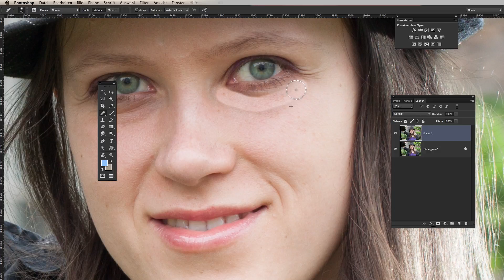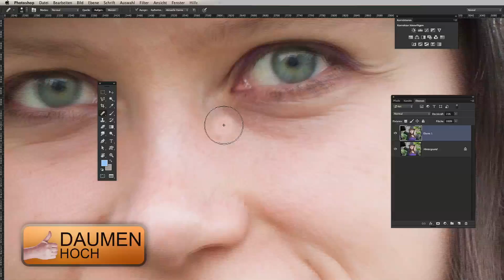Augenringe entfernen mit dem Reparaturpinsel (1080p)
Ihr könnt heute sehen, wie man sekundenschnell Augenringe wegretuschieren kann. Linktipp am Schluß des Videos! :-)
Der Reparaturpinsel in Photoshop. Die Quelle des Reparaturpinsels festlegen.